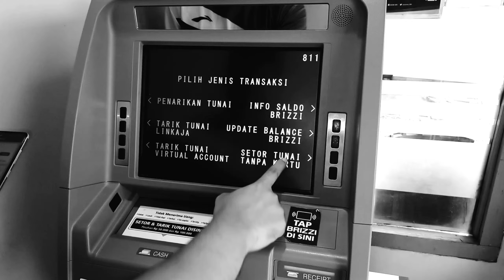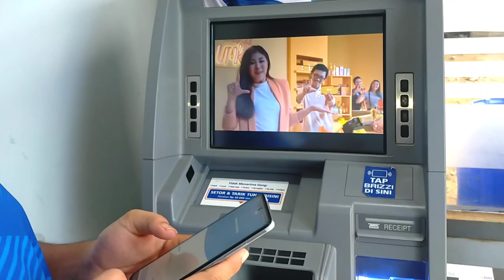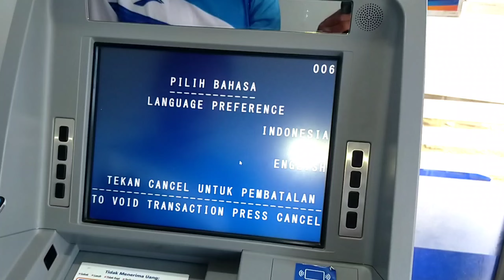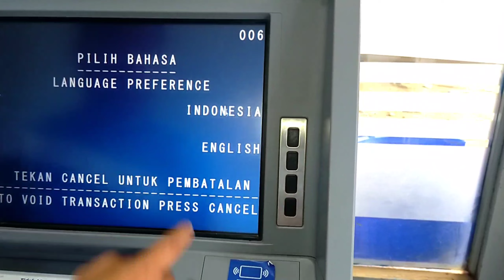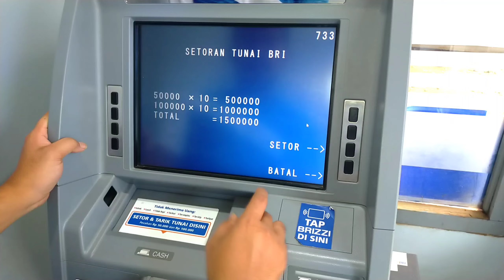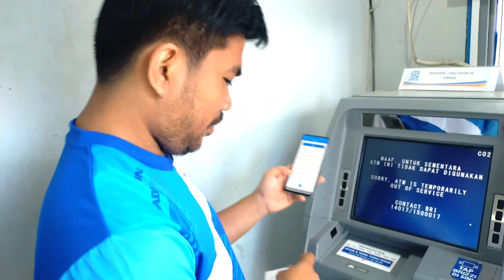Cara Setor Tunai di ATM BRI Lewat Brimo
Berikut ini adalah video cara menabung di ATM BRI tanpa menggunakan kartu ATM

Menabung adalah hal positif dan bahkan bisa dibilang sebagai pengaman uang untuk saat ini menabung bisa dilakukan dengan mudah dan cepat misalnya menabung di Bank

Untuk menabung di Bank sekarang bisa dilakukan dengan mudah dan cepat tanpa harus menunggu kantor Bank buka , misalnya anda salah satu nasabah Bank BRI menabung bisa dilakukan langsung di kantor BRI dan bisa juga dilakukan melalui mesin ATM BRI nya

Bagi anda yang belum pernah melakukan transaksi setor tunai di ATM BRI video berikut ini adalah tutorial cara menabung di mesin ATM BRI atau cara Setor Tunai di mesin ATM .
Menabung di ATM merupakan Layanan tercepat dan terbaik bagi anda yang tidak menginginkan antri

Agar anda bisa melakukan transaksi setor tunai dan tarik tunai di ATM pasti nya sudah memiliki fasilitas kartu ATM tapi itu dulu . Diperkembangan teknologi yang semakin modern seperti sekarang ini menabung , setor tunai ataupun tarik tunai di ATM bisa tanpa menggunakan kartu ATM

Untuk saat ini menabung di ATM BRI bisa dilakukan tanpa menggunakan kartu ATM yang biasa anda melakukan transaksi setor tunai dan tarik tunai menggunakan kartu ATM sekarang Bank BRI mengeluarkan cara menabung dan Setor Tunai bisa dilakukan di ATM BRI tanpa menggunakan kartu ATM .

Syarat utama anda bisa melakukan transaksi setor tunai dan tarik tunai di ATM BRI bisa tanpa menggunakan kartu anda sudah terdaftar di layanan Mobile Banking, BRI Brimo BRI
Yang video selengkapnya ada di atas ini .